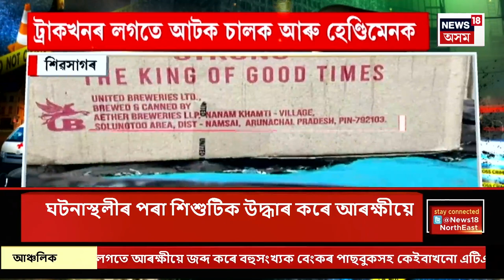ASSAM NEWS | অপৰাধনামা : ঝাৰখণ্ডৰ ৰাঁচীত টকাৰ উজান | ED Raid in Jharkhand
ASSAM NEWS | অপৰাধনামা :  ঝাৰখণ্ডৰ ৰাঁচীত টকাৰ উজান
0:00 Intro
5:42 সুদখোৰৰ বিৰুদ্ধে হাইলাকান্দি আৰক্ষীৰ অভিযান